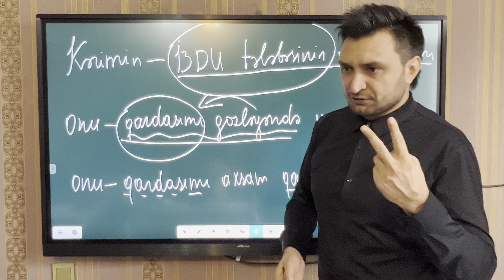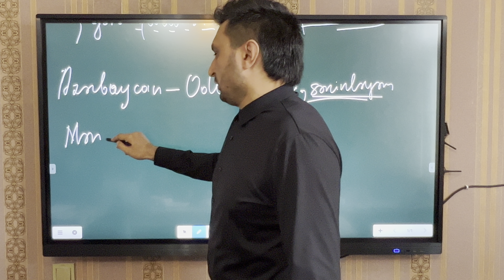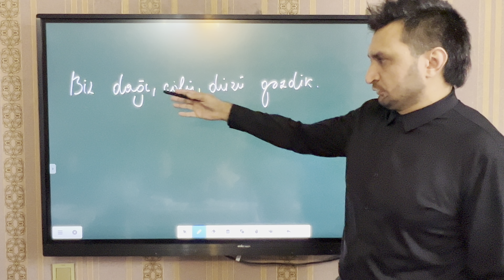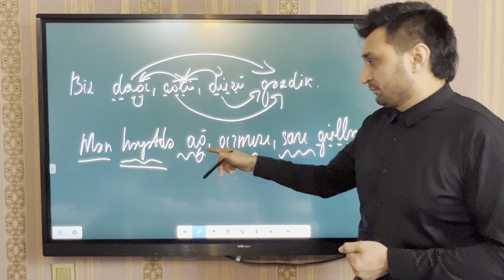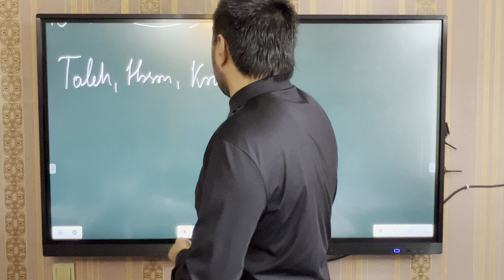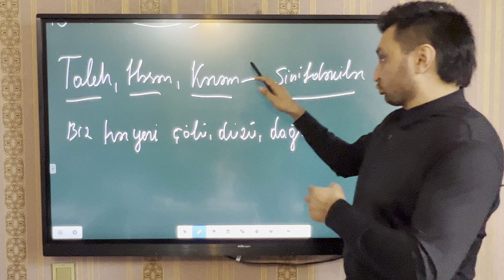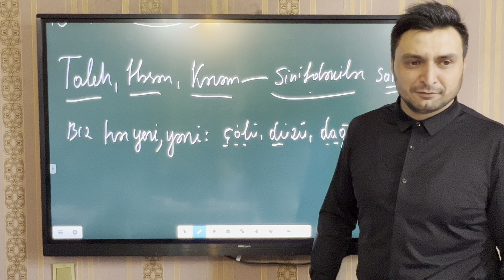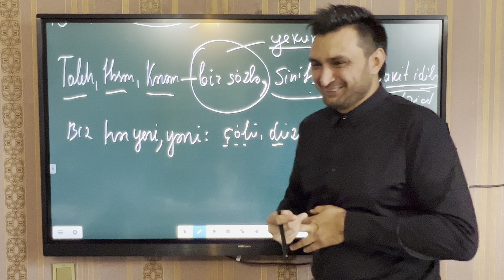Əlavələr, həmcins üzvlər, ümumiləşdirici sözlər✅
Bizi ardıcıl şəkildə izləmək, videolar, dərslər haqqında tez və ardıcıl məlumat almaq istəyirsinizsə, votsap, telegram kanalımıza ABUNƏ OLUN. İnstagram səhifəmizi izləyin! 😊